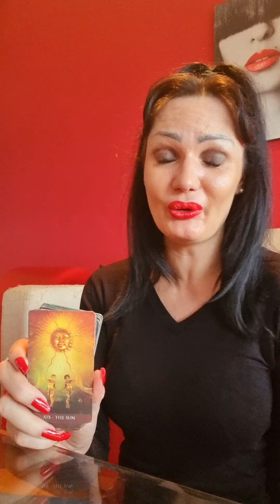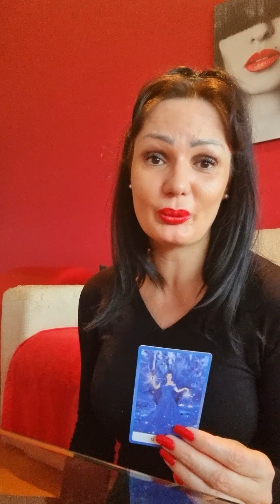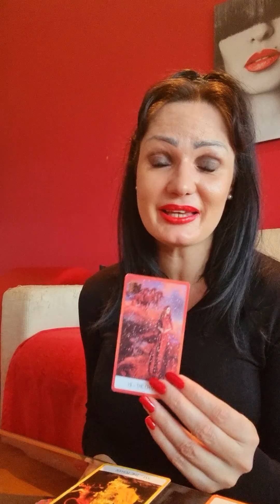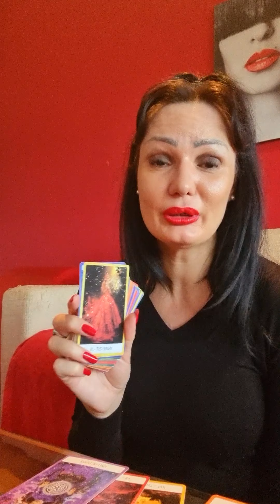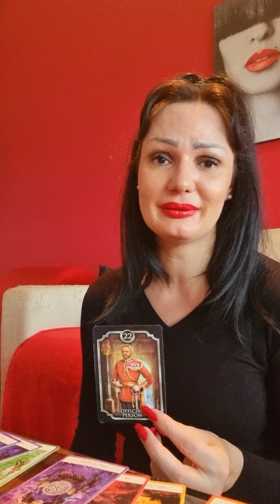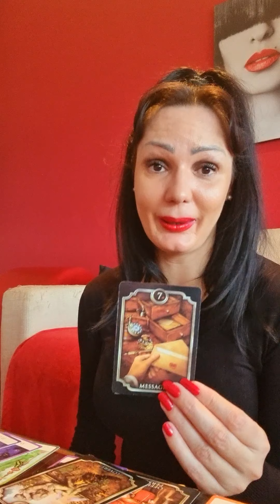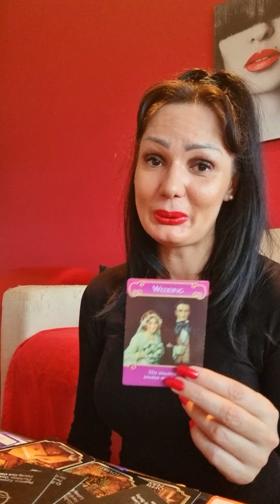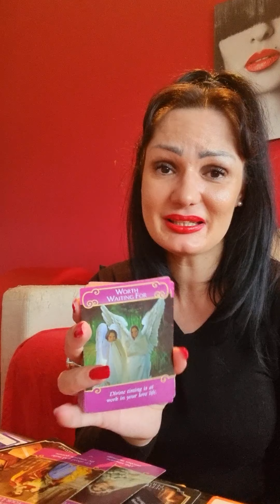SCORPIO Expect the unexpected!!!🦂♥️🥂 15.11.-21.11. weekly tarot reading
Hello my Scorpio! This is a tarot reading for you for November 2021. Please take what resonates with you and leave what doesn't. Have a  beautiful week!!! ❤💋

Stasha